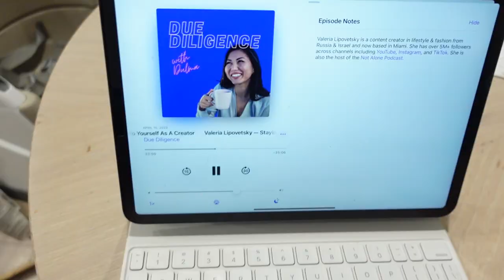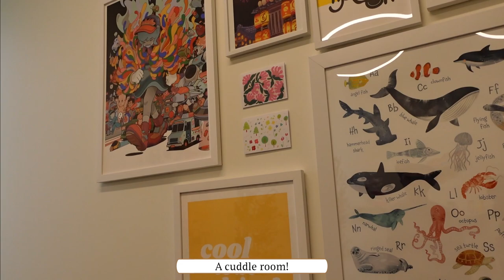A week in my life as a dentist mom 🦷 | Dentist Vlog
Welcome back to another dental vlog!

Here is a random week in my life as a mommy dentist.  Preston was sick for a while so it's been a little all over the place.  Also, I have been improving my youtube studio and have some new educational videos coming soon!

If you are looking for a new orthodontic and children's practice in Irvine, check out KIND SMILES!  It is so cute!

xoxo,
Dr. Joyce Kahng

⌑ Instagram ⇢ @joycethedentist

⌑ FTC: None

Hi! My name is Joyce and I'm based in the OC! On my channel you'll see videos about dentistry, practice ownership, vlogs, day in the life, get ready with me, mom life, and being a content creator.